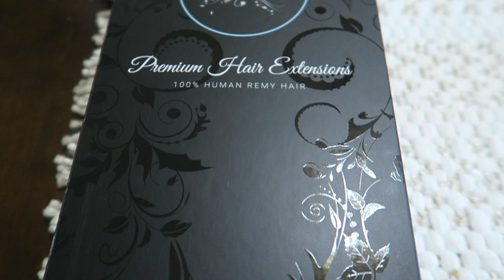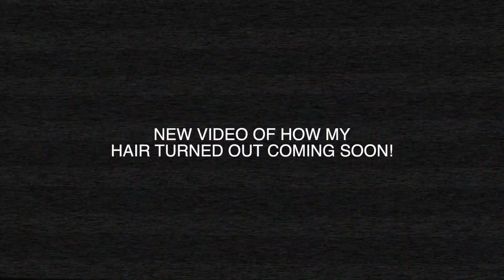VLOG | All About Hair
hello everyone! here is a new vlog because I haven't filmed a vlog video in what seems like forever!